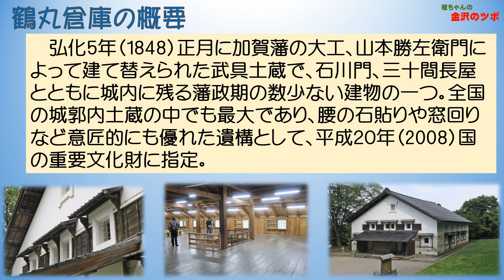金沢城公園「鶴丸倉庫公開2020」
鶴丸倉庫は弘化5年（1848）正月に加賀藩の大工、山本勝左衛門によって建て替えられた武具土蔵で、石川門、三十間長屋とともに城内に残る藩政期の数少ない建物の一つ。
全国の城郭内土蔵の中でも最大であり、腰の石貼りや窓回りなど意匠的にも
優れた遺構として、平成２０年（2008）国の重要文化財に指定。明治以降、軍隊の被服宗箇などとして利用・修理されているが、基本構造は創建時のままである。
□ブログ 三十間長屋公開（ユーチューブ連動解説版）をご覧ください。